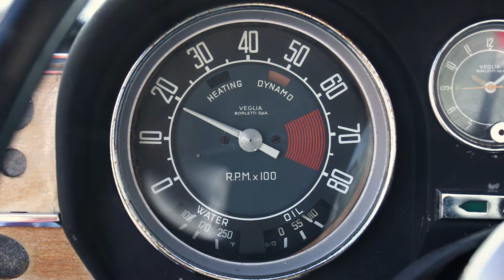1967 Alfa Romeo Giulia! Visit Ebay Motors & Dustycars.com